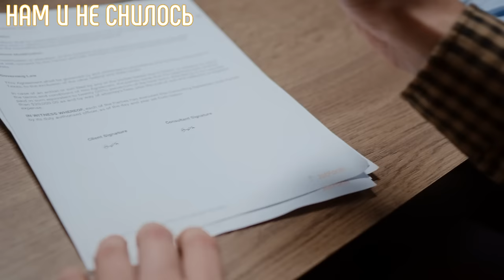Марк Тишман многочисленные романы Слухи о нетрадиционной ориентации и фейковая свадьба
Биография Марка Тишмана, его личная жизнь отмечены яркими событиями в творческой деятельности. Ценители таланта Марка Тишмана отмечают, что у него удивительно красивый голос. Талант стал залогом успеха исполнителя, ведь его пение по достоинству оценили коллеги, поклонники и продюсеры. Но что происходит у Марка Тишмана на личном фронте? Что известно о жизни певца? Об этом и многом другом мы решили рассказать Вам.